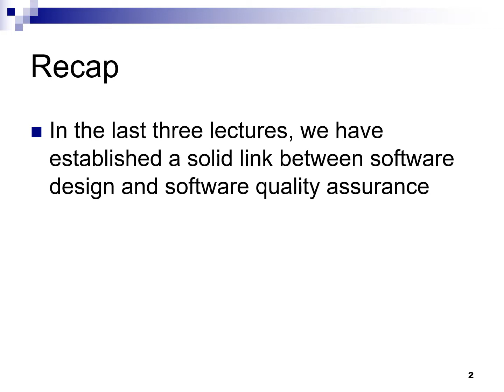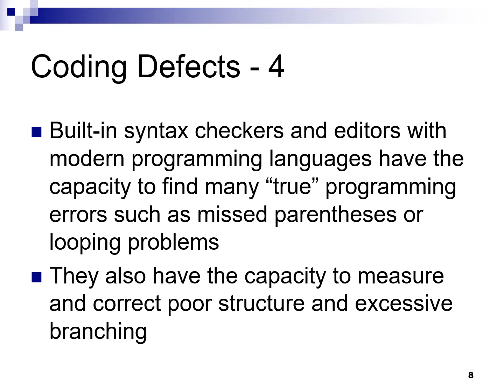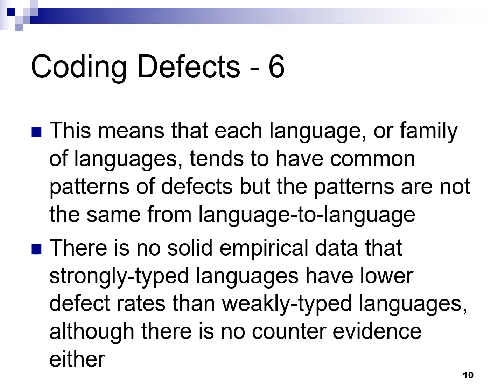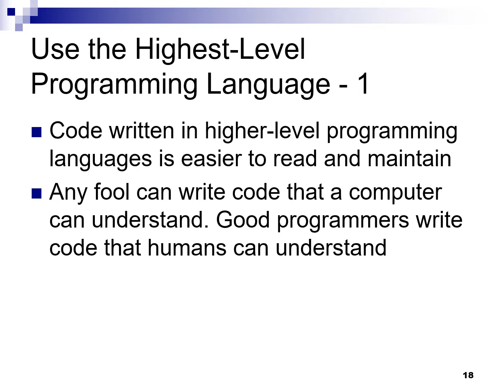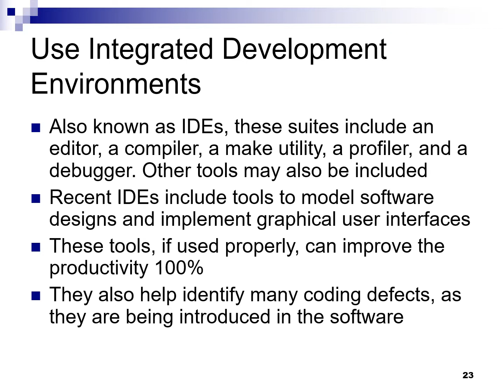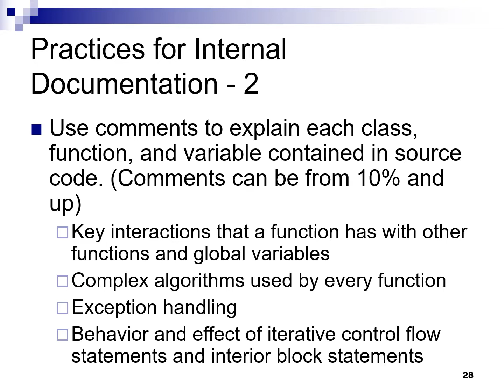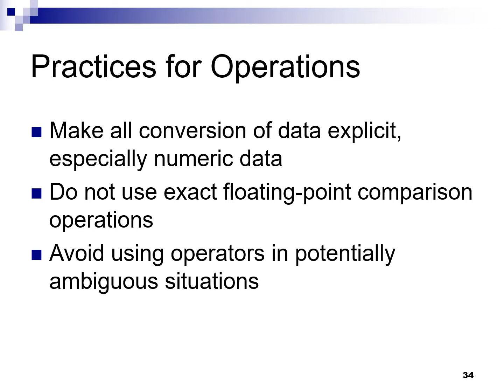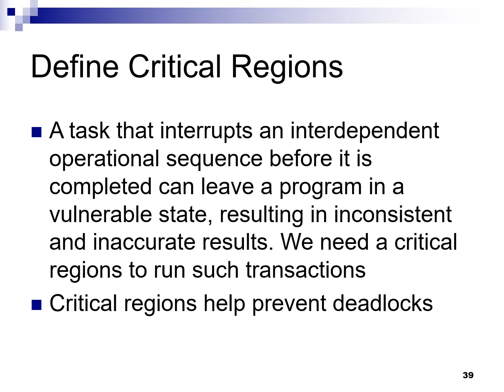Programming and Software Quality Assurance